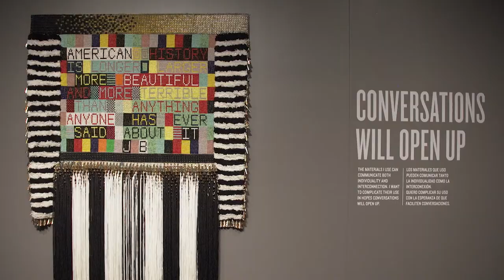See "Jeffrey Gibson: Like a Hammer" at the Denver Art Museum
Get a sneak peek of this exhibition on view through August 12. Included with general admission, which is free for youth 18 and younger and for members.